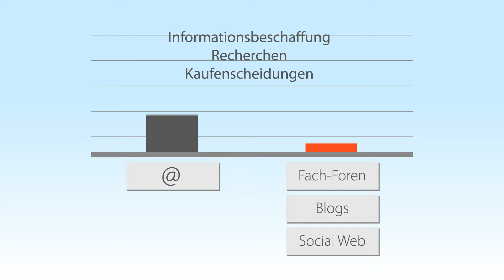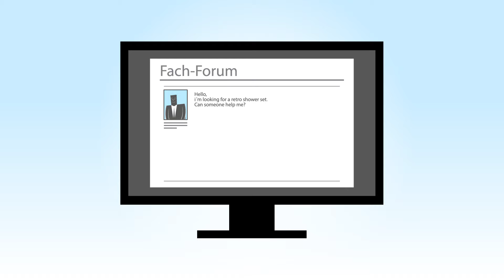Update Social CRM - Video by VerVieVas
Wissen Sie, was Ihre Kunden und Interessenten im Internet über Sie, Ihre Produkte und Ihre Dienstleistungen erzählen? Social CRM von update macht's möglich!

Mit Update Social CRM wissen Sie was Ihre Kunden über Ihr Produkt erzählen. Social CRM intergriert Informationen aus dem Social Web in Ihr CRM System. VerVieVas erklärt wie Sie mit Social CRM Ihren Mitbewerbern einen Klick voraus sind. Hier können Sie mehr erfahren